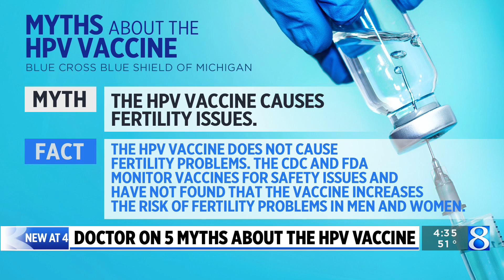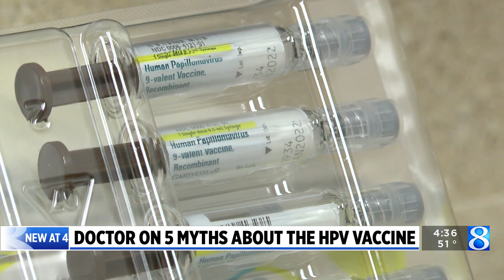Doctor: Don’t let myths prevent HPV vaccination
Human papillomavirus, or HPV, infects 13 million people every year. While most infections will resolve on their own, 36,000 cases of cancer develop because of HPV infection. (March 21, 2023)